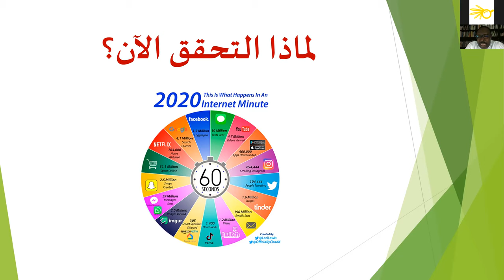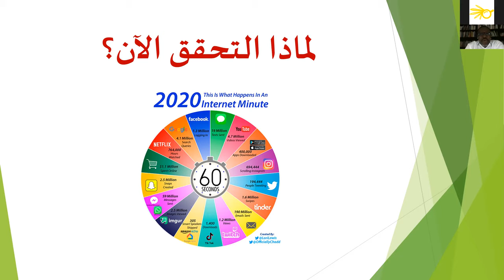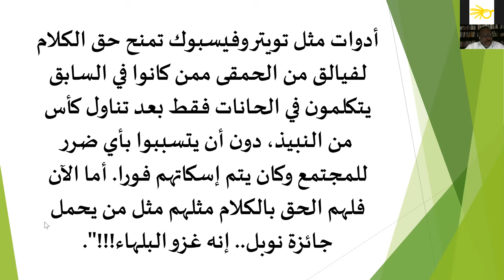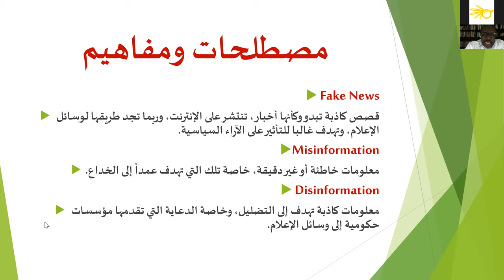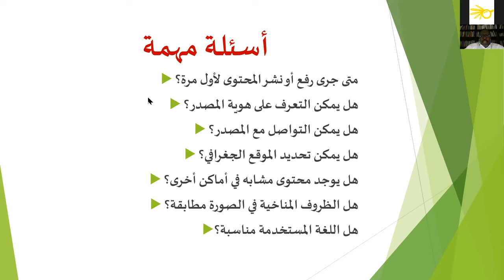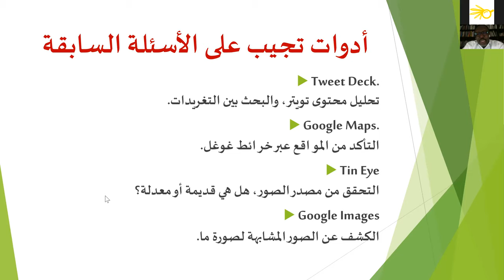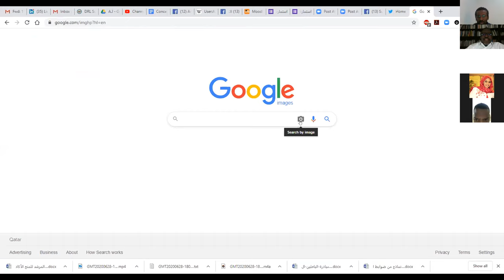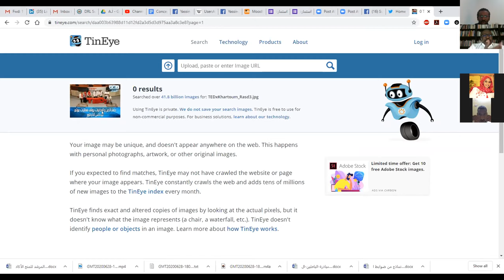التحقق من الأخبار الزائفة Fake News Verification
التحقق من الأخبار الزائفة
  Fake News Verification
أ. عثمان كباشي
المنتج التنفيذي- الجزيرة نت
 مدرب الصحافة الرقمية - معهد الجزيرة